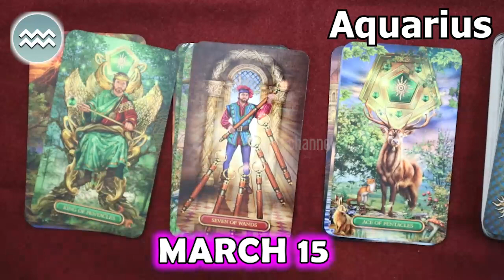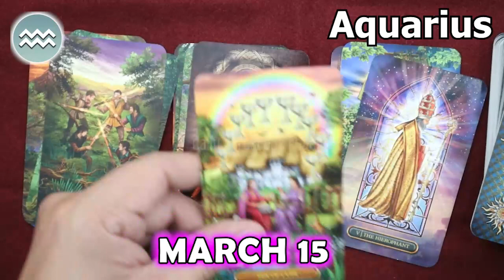❎ HOROSCOPE FOR TODAY ❎ AQUARIUS DAILY HOROSCOPE TODAY March 15 2023 ♒️ tarot horoscope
Aquarius Today Horoscope March 15, 2023
Daily horoscope Aquarius 15 March 2023